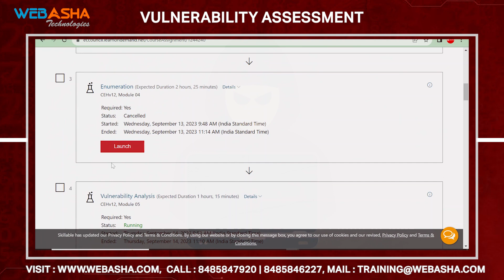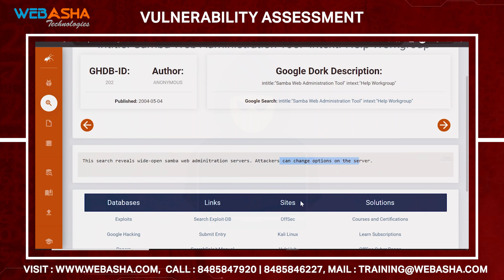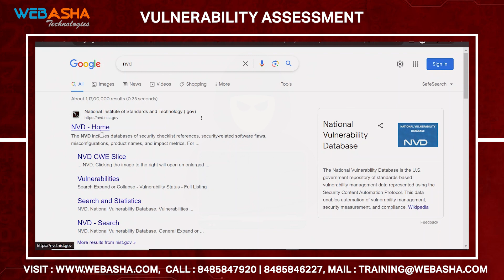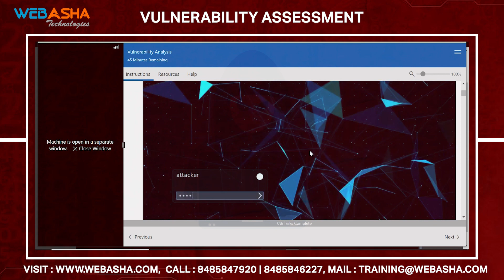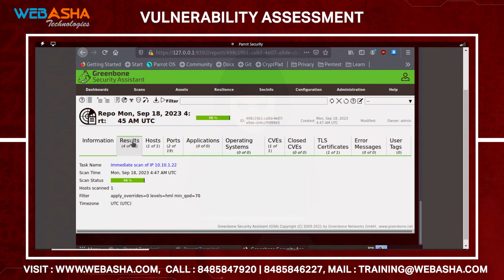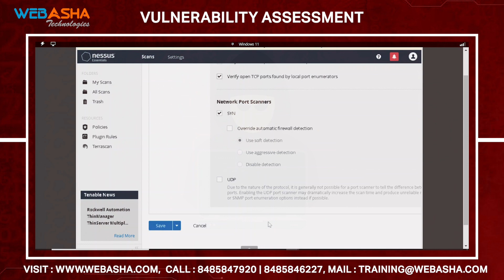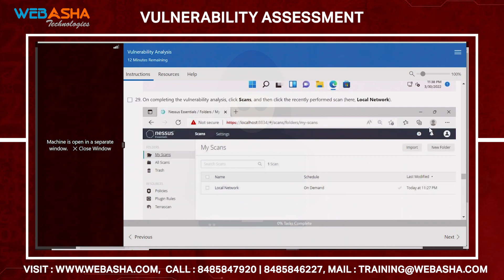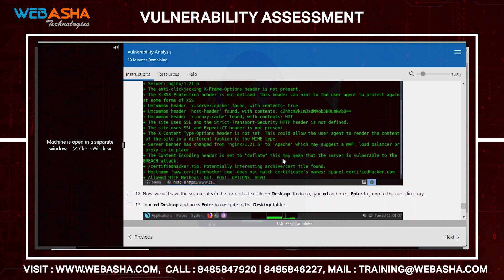Vulnerability Assessment and Penetration Testing with Nessus Tools | Ethical Hacking Tutorial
In this comprehensive video, we dive deep into the world of Vulnerability Assessment and Penetration Testing (VAPT) using powerful tools and techniques.

🔍 Are you concerned about the security of your systems and networks?
🔒 Do you want to learn how to identify and mitigate vulnerabilities before malicious hackers exploit them?
💻 Are you interested in mastering the art of ethical hacking and ensuring the safety of your digital assets?

If you answered "yes" to any of these questions, you're in the right place. Our expert team has crafted this tutorial to equip you with the knowledge and skills needed to:

🌐 Understand the fundamentals of Vulnerability Assessment and Penetration Testing.
🛡️ Explore the importance of VAPT in today's cyber threat landscape.
🔧 Discover a range of cutting-edge tools used by cybersecurity professionals.
🕵️‍♂️ Learn how to identify, assess, and exploit vulnerabilities ethically.
📊 Gain hands-on experience with real-world penetration testing scenarios.

Whether you're a beginner looking to get started or an experienced security professional seeking to enhance your skills, this video offers something for everyone. We'll cover tools such as Metasploit, Nessus, Wireshark, and more, providing step-by-step guidance and practical demonstrations.

Join us on this educational journey towards becoming a proficient VAPT practitioner. Don't forget to hit the like button if you find this content valuable, subscribe to stay updated with our latest tutorials, and share this video with anyone interested in strengthening their cybersecurity expertise.

Your digital assets deserve protection, and together, we can make the digital world a safer place. Let's get started on this exciting adventure into Vulnerability Assessment and Penetration Testing with Tools! 💪🔐🌐